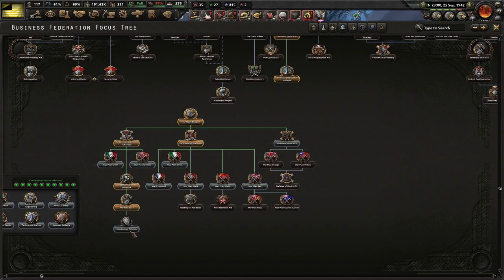The Anarchist Journey South! Hoi4 - Ancap America #2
Anarcho-capitalism is a "meme" some say. I say that it works. No more "Deals," no more FDR, no more evil "business regulations." Private armies shall patrol the private streets, and America will be better for it!

Mods Used: Ancap America, Player-led Peace Conferences, State Transfer Tool Mod